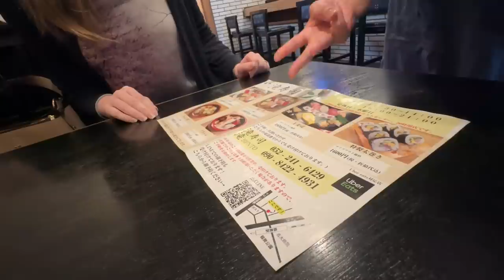日本に帰国したら、感動で涙が出ました・・・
とうとう日本に帰国しました！長かったドイツ旅もようやく終わって帰ってきました！
久々に日本に帰国して、まず向かったのは、、、やっぱり日本食『お寿司』です！
すごく久しぶりにお寿司を食べて、日本の味に本当に感動しました！やっぱり日本が1番